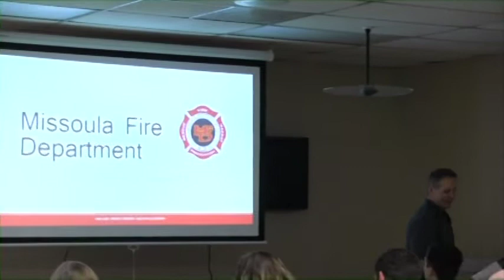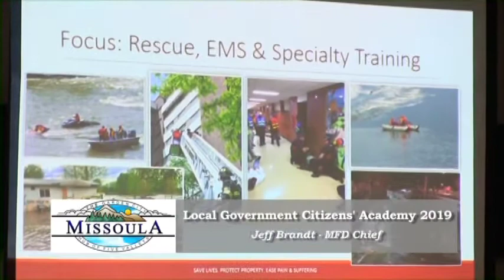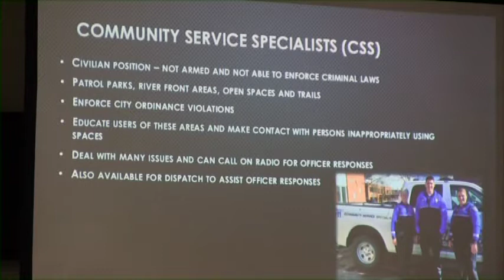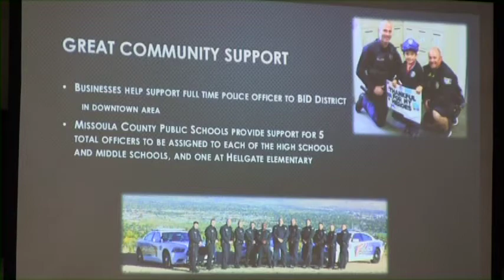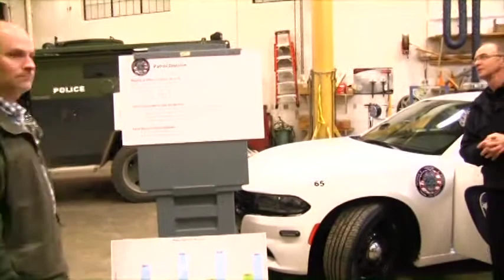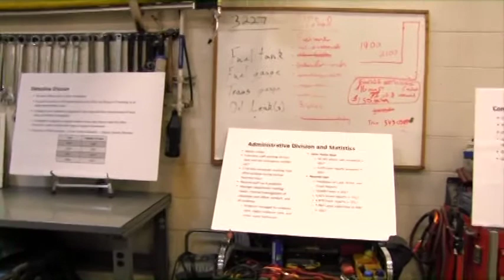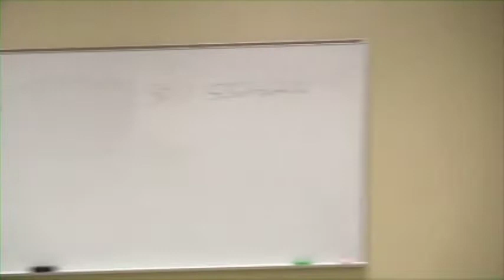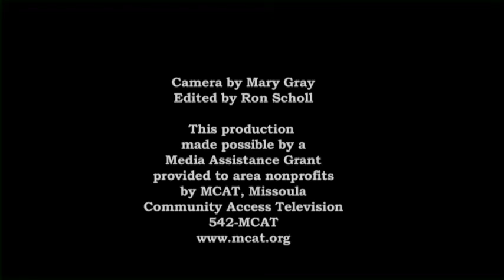Local Government Citizens' Academy 2019 p3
Session 3: Keeping Safe in Missoula